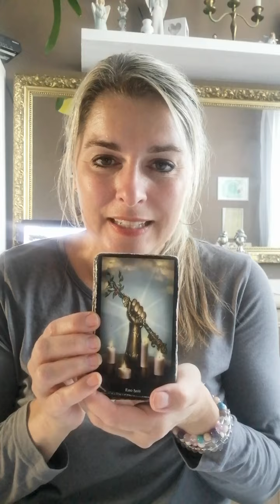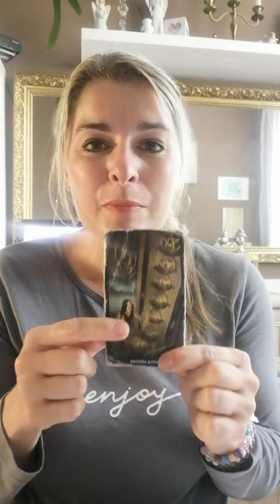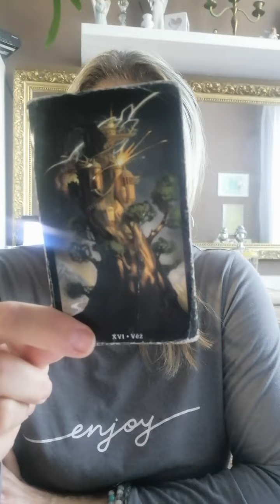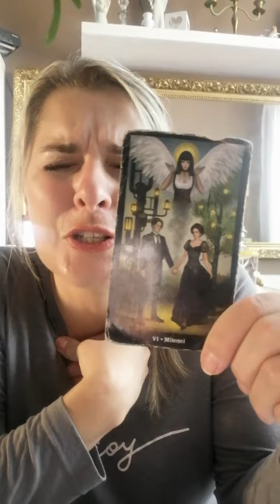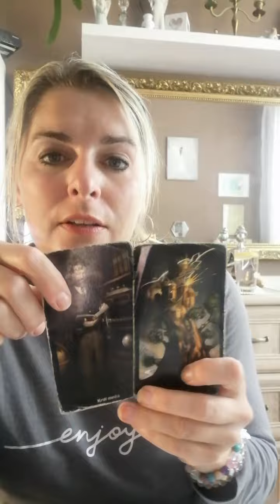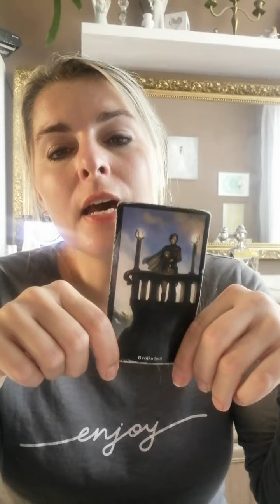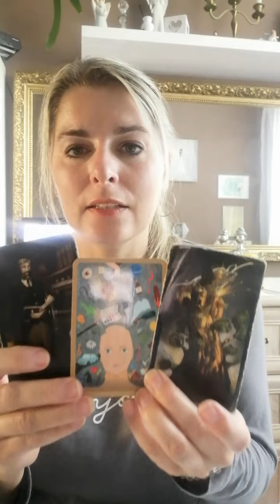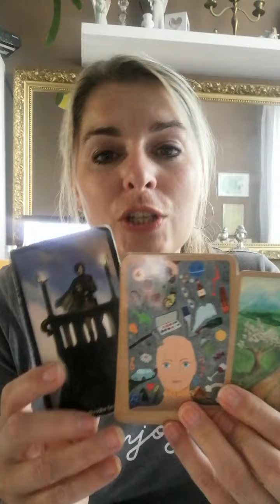horoskop pro LVY NA SRPEN 2022